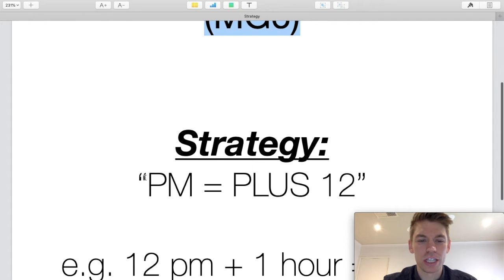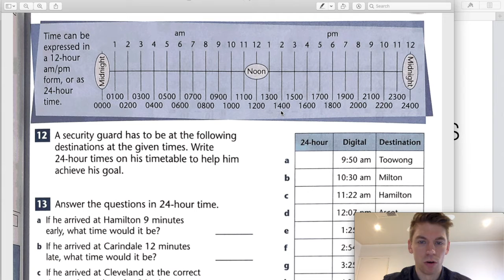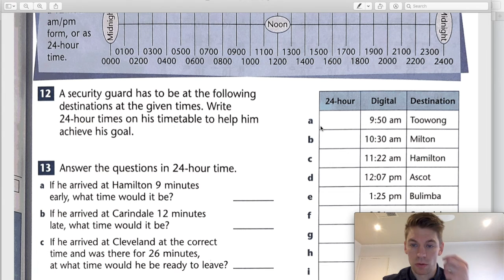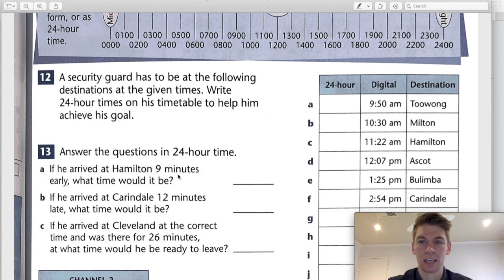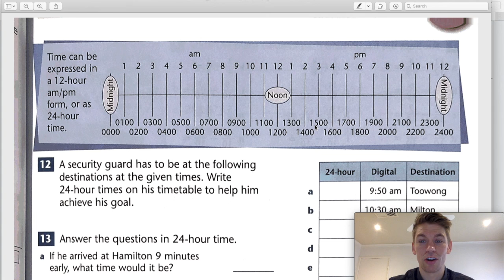Maths - MG6 strategy video 2